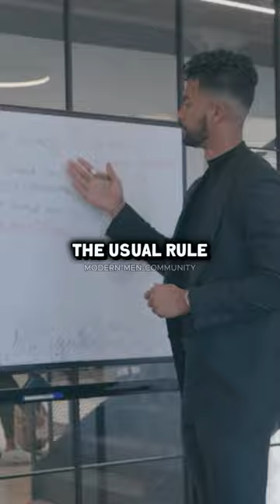Jose Zuniga exposes body language secrets for Alphas🦍